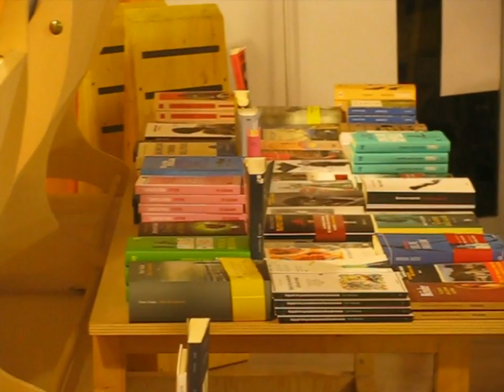Terzo incontro del laboratorio di poesia alla Trebisonda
Piccoli frammenti del terzo incontro del laboratorio di poesia alla Libreria Trebisonda, a Torino, il 15 ottobre 2012.